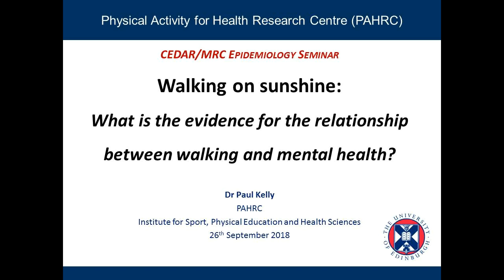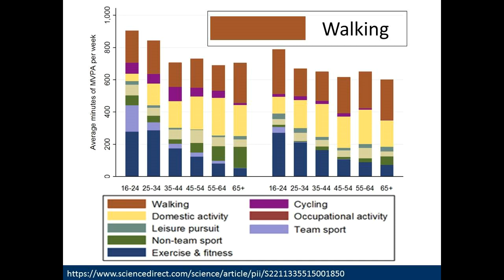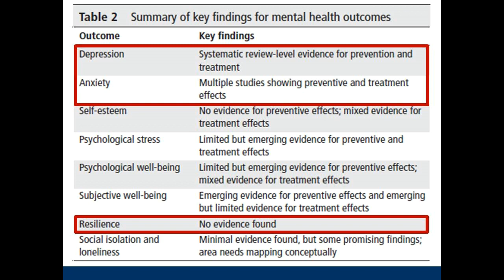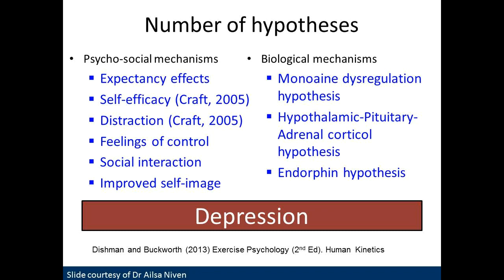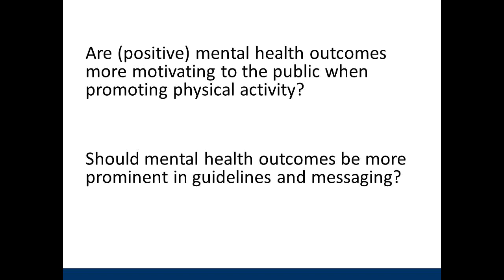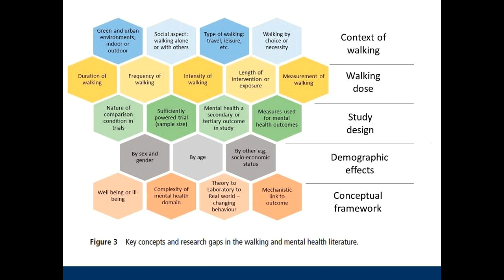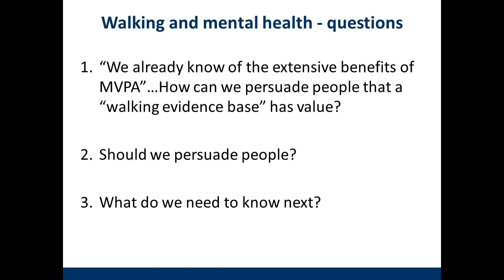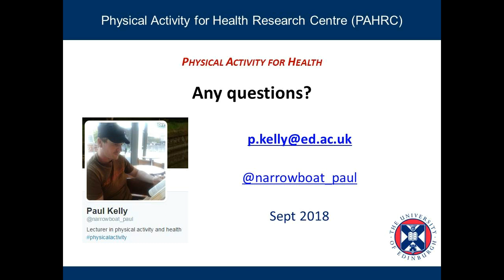Walking on sunshine: What is the evidence for the effects of walking on mental health? - Paul Kelly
CEDAR / MRC Epidemiology Seminar 'Walking on sunshine: What is the evidence for the effects of walking on mental health?' delivered by Dr Paul Kelly, Lecturer in Physical Activity for Health at the University of Edinburgh, on 26 September 2018.